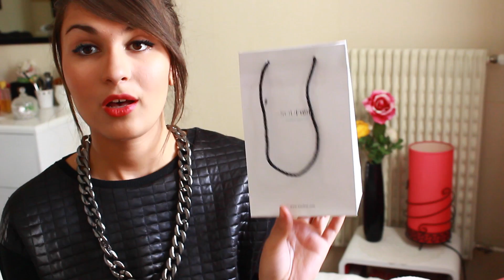➳ Soufeel : MISE AU POINT !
►► DÉROULE MA POULE ! ... et Like pour + de vidéos ;D
A venir ... J'me douche pour l'instant Hihi ^_^'
○ Toi aussi fait parti de la Dollier's Familly !  ○

♥ WeHEARTit : TheDollBeauty

Bisous,
TheDollBeauty